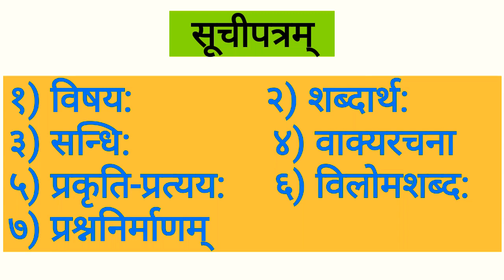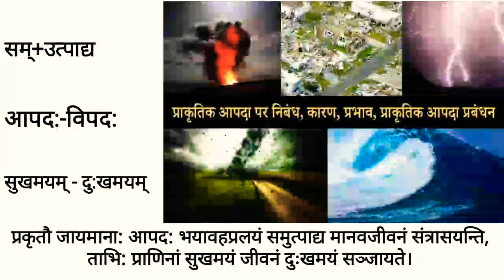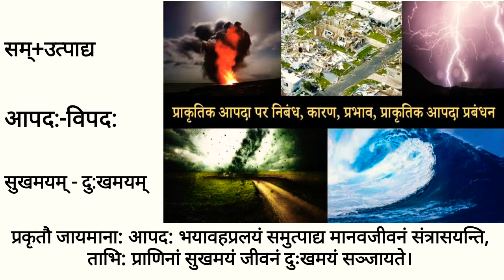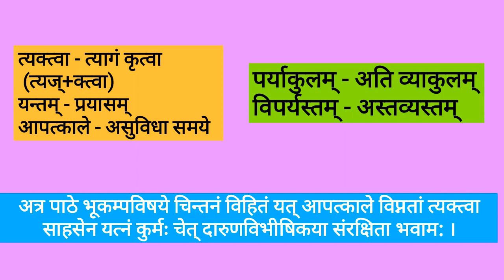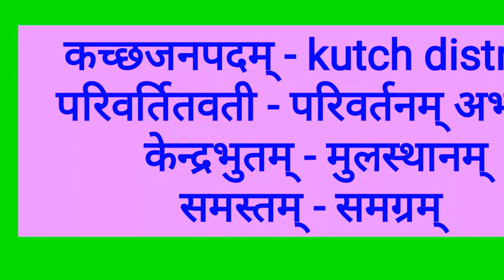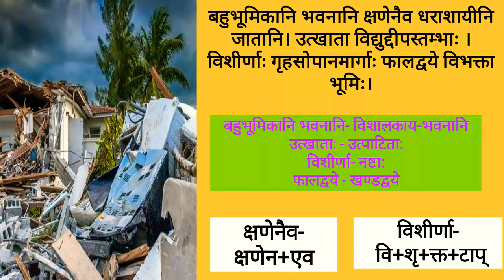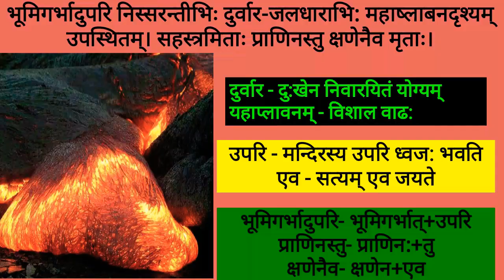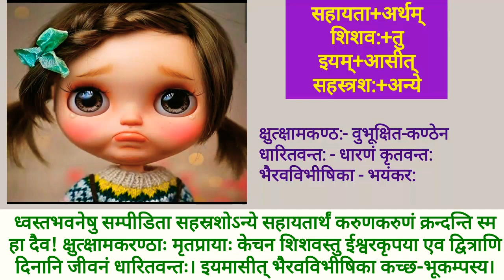भुकम्पविभीषिका part 1 (semushi book) samskrita bharati utkal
भुकम्पविभीषिका part 1
semushi book
 samskrita bharati utkal

10th class sanskrit (Odia medium)

9th class sanskrit (Odia medium)

8th class sanskrit (odia medium)